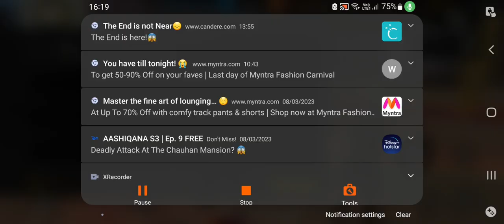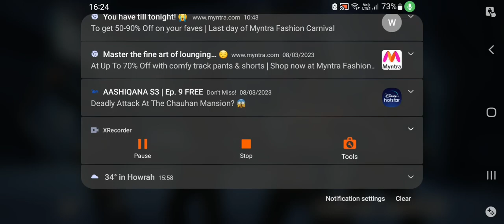Clash squad me warbringers ke team ko jannat bhej diya | FREE FIRE